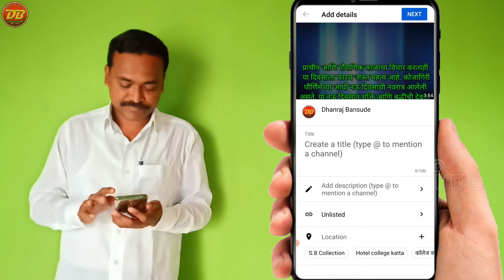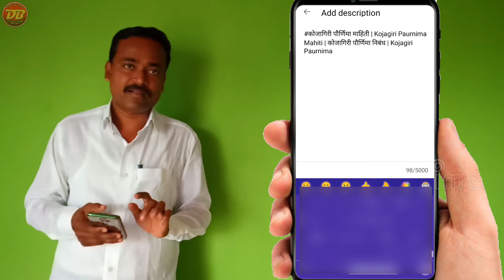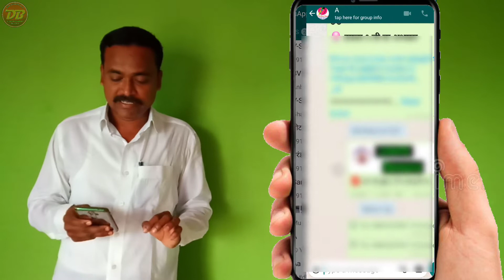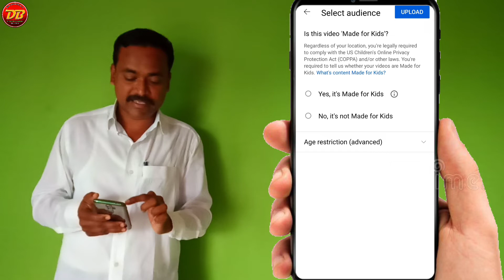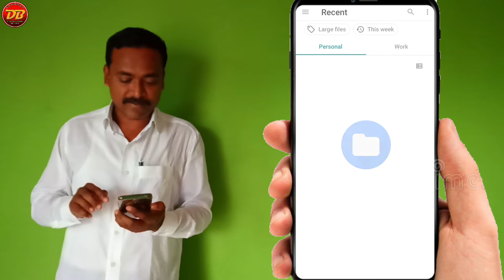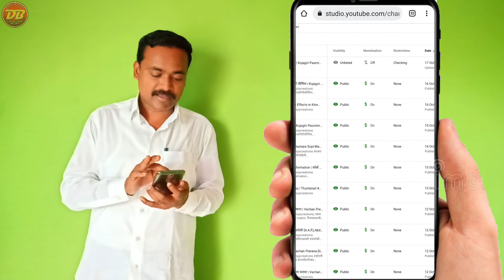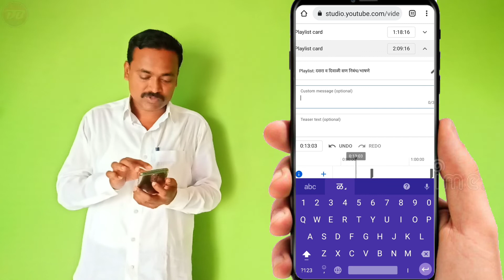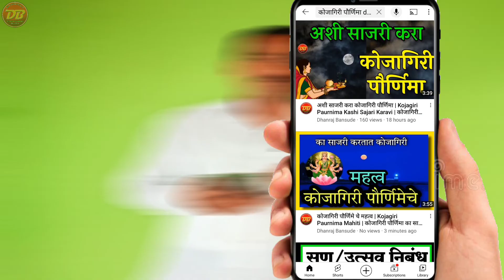Video Upload in YouTube | Video अपलोड करण्याची योग्य पद्धत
1) Music Credit - No Right Copyrigt Music

*इतरांना पाठवा👍*
*श्री बनसुडे धनराज शिवाजी*
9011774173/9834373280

3) Sound from Zapsplat.com

4) Relaxing music